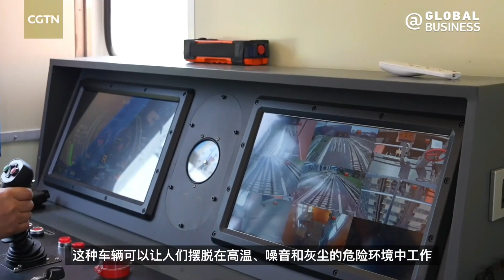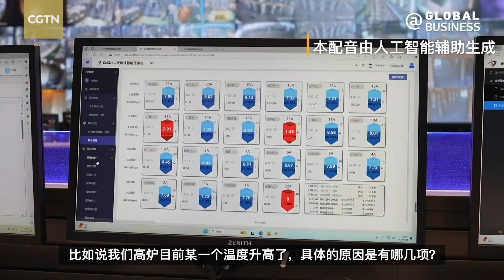How China's iron and steel factories embrace digital transformation?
With the integration of artificial intelligence and 5G technology, the iron and steel industry is leading the charge into the next phase of the digital age in China. CGTN reporter Zhu Zhu visits a global leader in the industry for a closer look.